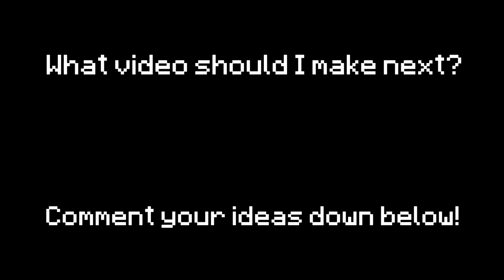Types of People at Theme Parks Portrayed by Minecraft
Hey guys, I'm back with another video! This time it's different types of people at theme parks portrayed by Minecraft!

Maps Used:
RollerWorld Theme Park (1.12 Theme Park) by CVerse
Universal Studios Orlando - 1:1 Scale by iMoonlight
Disneyland Paris Minecraft 2 by yosi-game
HeroFair Amusement Park by CommanderRedstone

In this Minecraft video, I'm portraying different types of people in amusement parks like the the coward, the hardcore fan, the cheapskate, the childish, the express pass, the screamer, the pee holder, the shorty, the hype operator, the carnival game player, the nauseous, the excited, the lost kid, the photographer, the complainer, the fearless, the mind changer, the strategist, the merch fanatic, the one who passes out, the one who waits in line for too long, and the bored one. If you enjoy this video, make sure to like and sub!